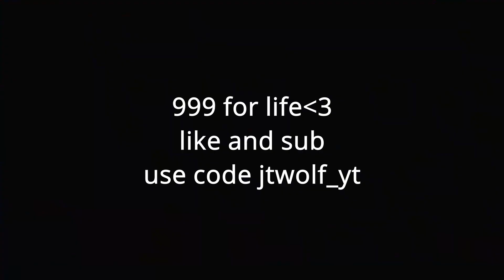Fortnite Montage - Used To (Juice WRLD)Chronic2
like and sub
use code jtwolf_yt